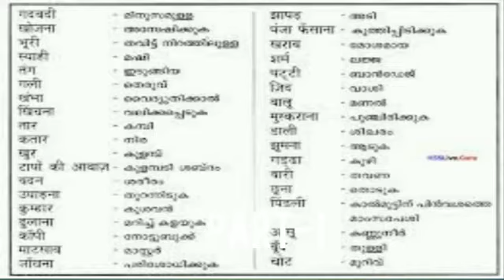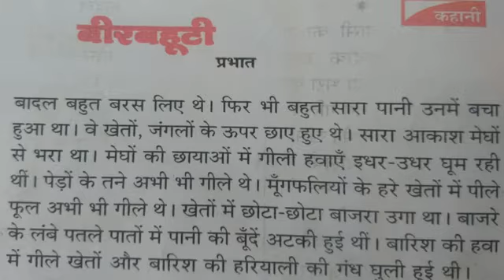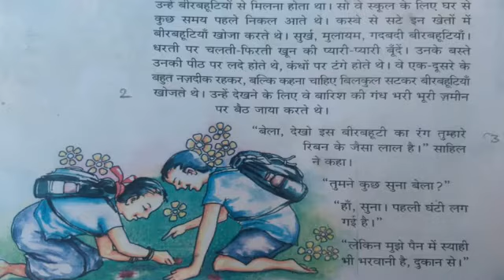S T D 10-Hindi. Unit-1,Lesson -1,Birbahutti.. Part-1